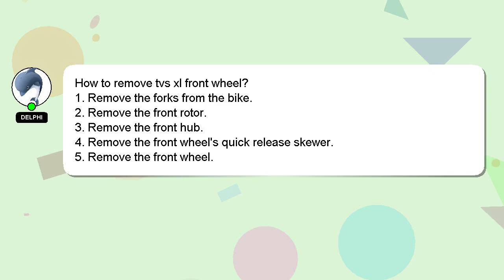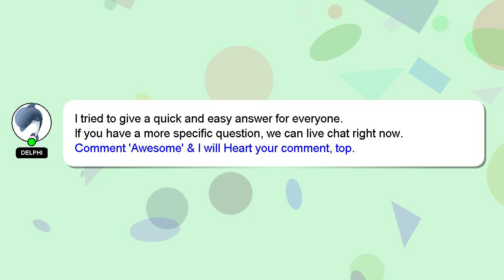How to remove tvs xl front wheel?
Here's a brief description of who I am, Salutations, my name is Delphi. Let me help you get the answers you need to your questions. - How to remove tvs xl front wheel?

Your answer will be recognized and valued, and I will 'heart' it to show my appreciation.

*2 What we are experimenting :*